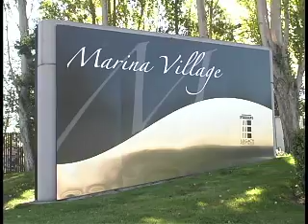MVT Marina View Towers Video